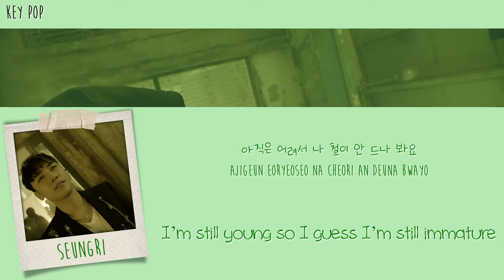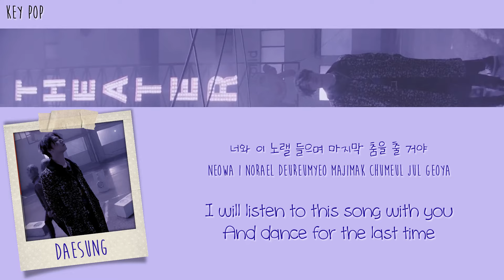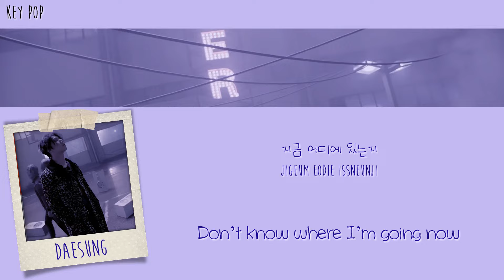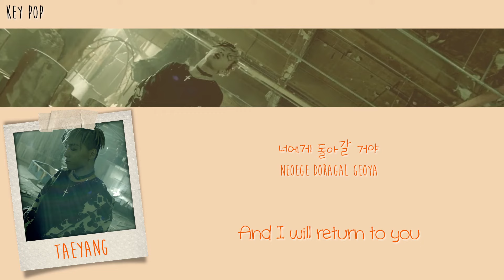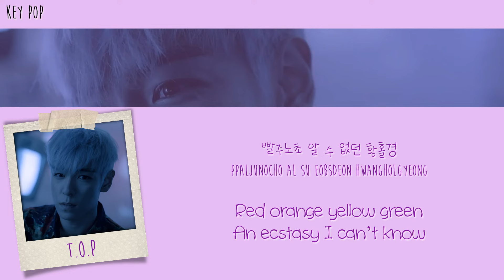BIGBANG - LAST DANCE COLOR CODED LYRICS [Han|Rom|Eng]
Song: Last Dance
Album: MADE The Full Album
Artist: BIGBANG
Year: 2016